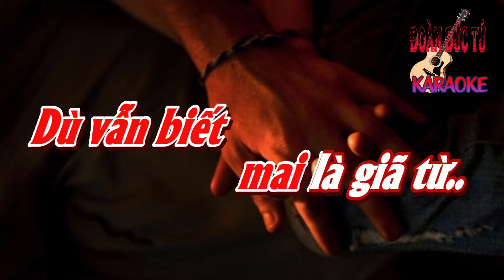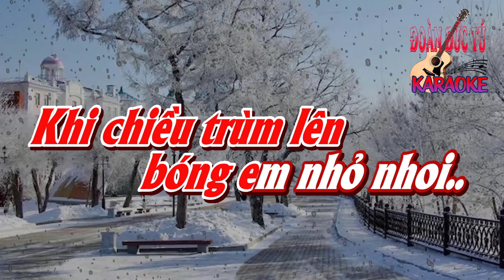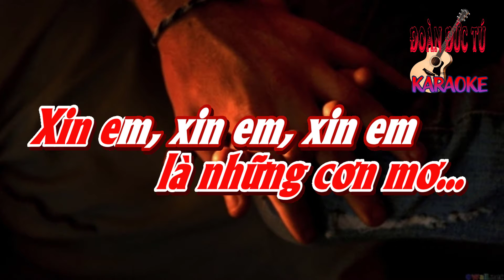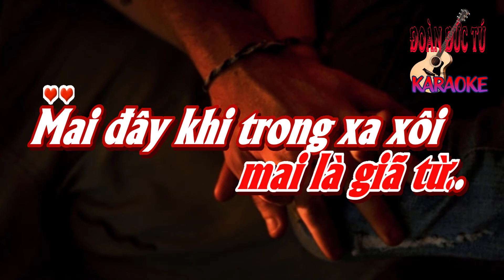karaoke Chiều Đông Matxcova_ Sáng tác Phú Quang_ Hòa âm Đoàn Đức Tú_ Giọng Nữ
Chiều Đông Matxcova_ Sáng tác Phú Quang_ Hòa âm & dựng karaoke Đoàn Đức Tú_ Giọng Nữ.
Từng bông tuyết
nhẹ rơi..
Một chiều đông giá
trắng trong lòng tôi..
Niềm cô đơn
lẻ loi..
Khi chiều trùm lên
bóng em nhỏ nhoi..
Về đâu hỡi
người ơi..
Để hàng bạch dương
xót xa chờ mong
Cánh chim chiều đông
lặng lẽ âm thầm...

Xin em, xin em, xin em
thêm một lần nữa
Dù vẫn biết
mai là giã từ..
Mai đây khi trong xa xôi
trong niềm thương nhớ
Còn đâu nữa
những phút giây này..
Dù vẫn biết
xin người hãy nhớ
Dẫu tình yêu
là những cơn mơ...
Từng bông tuyết
nhẹ rơi..
Niềm cô đơn
lẻ loi..
Về đâu hỡi
người ơi..

Dù vẫn biết
Còn đâu nữa
Dù vẫn biết
Dẫu tình yêu
Dù vẫn biết
Còn đâu nữa
Dù vẫn biết
Dẫu tình yêu.